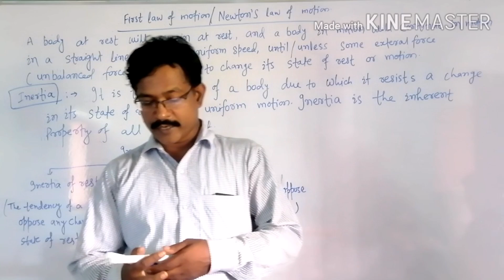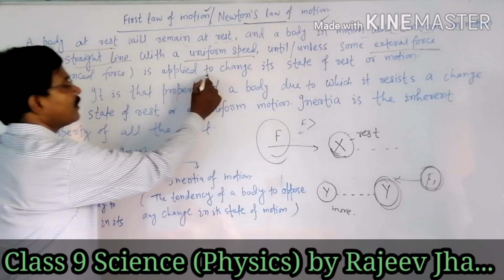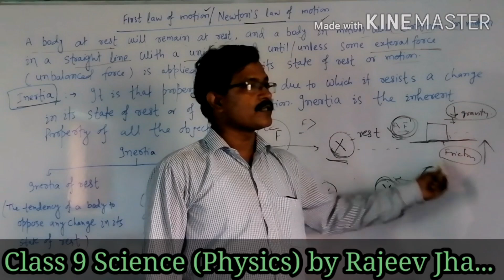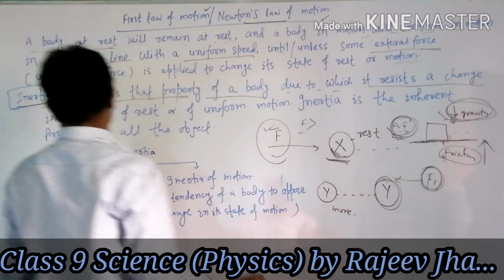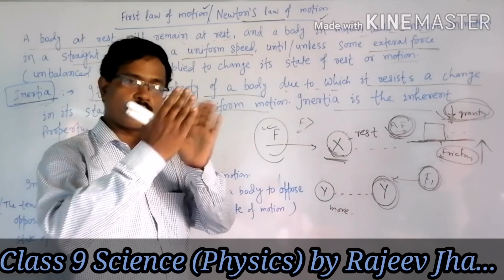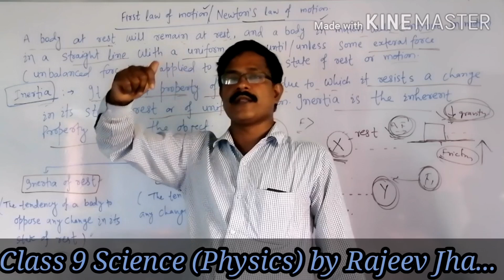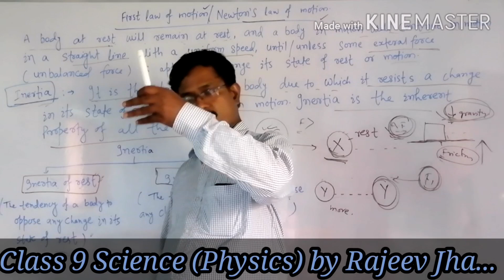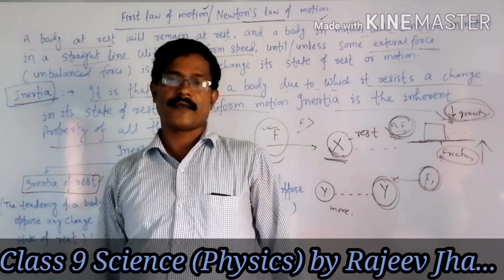Force and Laws of Motion (Part-3) by Rajeev Jha..... Science Physics Class9...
Class 9th Chapter 2 Physics Science.